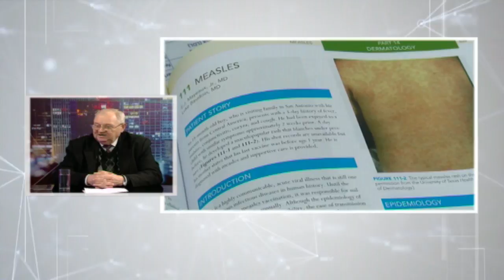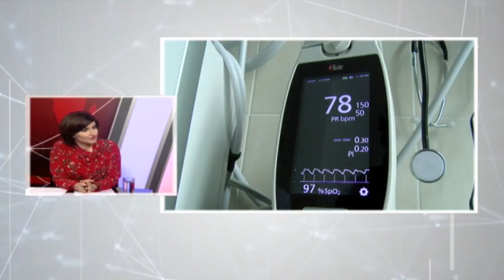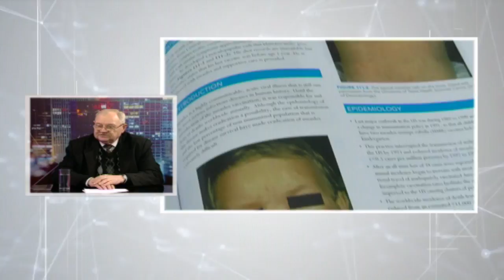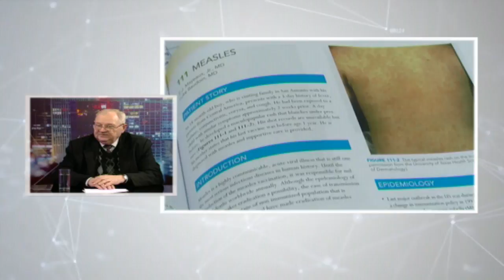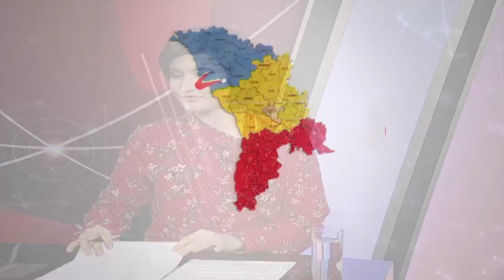Noi despre Noi 06 02 2018